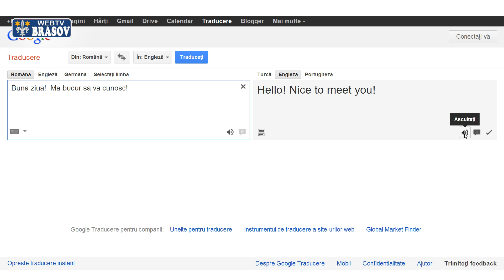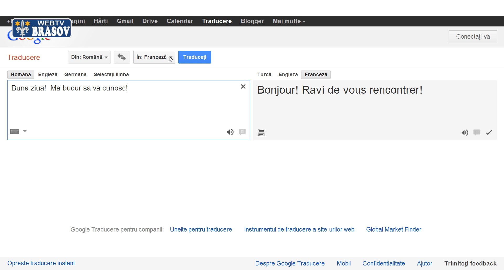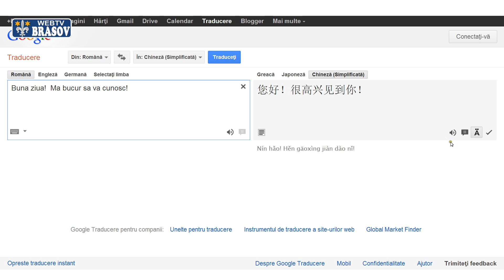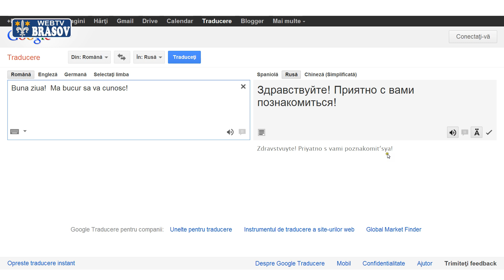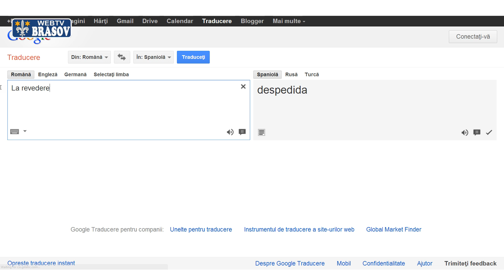Invata singur cite limbi straine vrei!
Internetul iti ofera o multime de posibilitati. Poti chiar invata limbi straine de unul singur. Trebuie doar sa accesezi unealta Google Translate ) si sa inveti citeva lucruri simple pentru a o folosi. In acest filmulet ti se demonstreaza cum sa inveti sa scrii si sa pronunti cuvinte si texte in limbile engleza, franceza, greaca, japoneza, chineza, spaniola, rusa si turca. Sint doar o parte din cele peste 60 de limbi incluse in Google Translate. Inca, un lucru! E absolut necesar sa ai boxele audio pornite pentru a auzi exact cum se fac pronuntiile.

O precizare. Trebuie avut in vedere ca traducerile se fac in mod automat de un program care nu poate alege totdeauna cele mai corecte variante de raspuns.